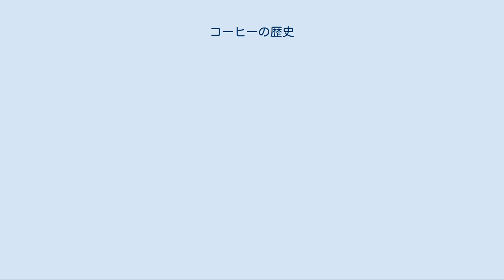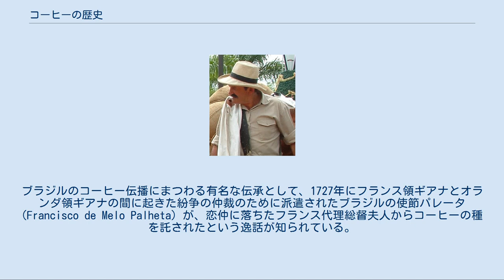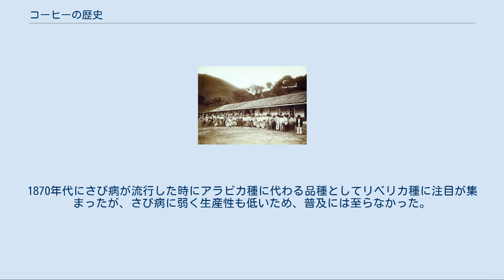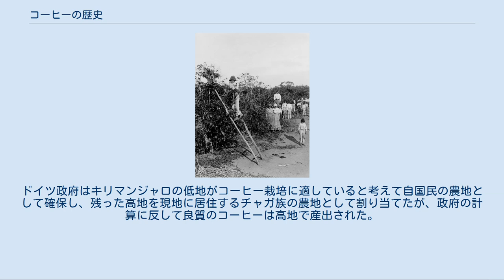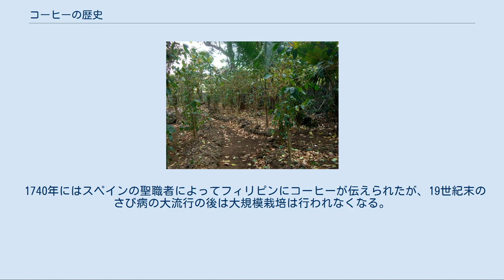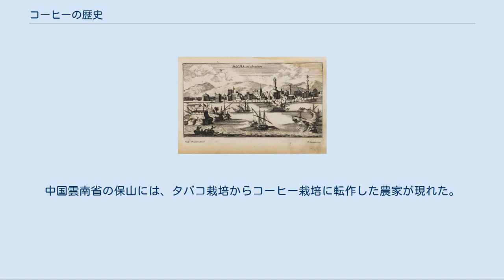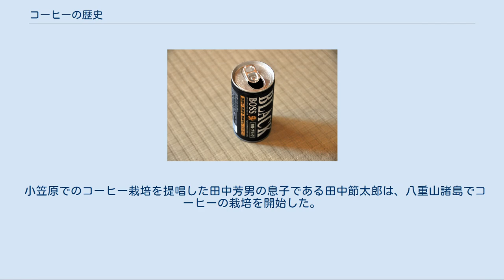コーヒーの歴史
コーヒー挽き（1905年） コーヒーの歴史ではコーヒーノキの利用と栽培、およびコーヒー飲用の歴史について述べる。
 コーヒーの起源にはいくつもの伝説があるが、その内容は3つに大別できる。
 アル・ラーズィー エチオピアでは高原地帯に自生するコーヒーノキの果実の種子が古くから食用にされ、現地の人間はボン（コーヒー豆）を煮て食べていたと考えられている。
エチオピアの奥地ではボンを煮て食べる習慣が長く残り、エチオピア南西部の奥地に住むオロモ族の間には子供や家畜の誕生を祝ってコーヒーと大麦をバターで炒める「コーヒーつぶし」の儀式が残る。
また、エチオピアでは乾燥させたコーヒーの葉で淹れた「アメルタッサ」、炒ったコーヒーの葉で淹れた「カティ」という飲み物も愛飲されている。
 古代ギリシャや古代ローマでコーヒーが食用にされていた、あるいは取引の対象になっていたことを示す確たる史料は無く、古代エチオピアに成立したアクスム王国でコーヒーの利用・取引が行われていたことを証明する発見はされていない。
17世紀初頭、イタリア人ペトロ・デッラ・ヴァッレによって、ホメロスの『オデュッセイア』に登場するネペンテスという飲み物がコーヒーに相当する説が唱えられたが、後の時代ではデッラ・ヴァッレの説は否定的に受け止められている。
他にも17-18世紀のヨーロッパでは、スパルタの人間はコーヒーを愛飲していた、『旧約聖書』にコーヒーに関する記述が存在する、といった説が持ち上がった。
17世紀初頭のイスラーム世界の年代記作家アブー・アッタイイブ・アルガッズィーは、ソロモン王によって初めてコーヒーが淹れられたと記している。
 やがてボンはアラビア半島に伝わり、アラビア語で「バン」と呼ばれるようになる。
コーヒー豆から抽出した飲料について、9世紀のイランの哲学者であり医学者でもあったアル・ラーズィー（ラーゼス）が、自著でコーヒー豆を指す「バン」とその煮汁「バンカム」について記述している。
バンカムは乾燥させたバンを臼ですり潰して熱湯に入れて煮出した飲み物であり、コーヒーの原型と考えられているが、まだ豆は焙煎されていなかった。
バンカムの入れ方については、イスラーム世界の学者イブン・スィーナーも詳しい記述を残している。
しかし、ラーズィーとイブン・スィーナーによるバンカムの解説には、コーヒーに含まれるカフェインが神経系統に及ぼす影響について述べられてはいない。
 バンカムはイスラーム世界の寺院で秘薬として飲まれ、当初は一般の人間が口にする機会は無かった。
バンカムはイスラム神秘主義（スーフィズム）の修道者（スーフィー）によって愛飲され、コーヒーの起源にまつわる3つの伝説にはいずれもスーフィーが関与している。
スーフィーたちは徹夜で行う瞑想や祈りのときの眠気覚ましとしてバンカムを用い、宗教活動の中で飲用されるバンは彼らから神聖視された。
やがてバンカムは「カフワ（欲望を減退させる飲料。ワインの別名）」と呼ばれるようになる。
スーフィーたちは夜の礼拝の時にカフワを飲用し、マジュールというボウルにカフワを入れて仲間内で回し飲みをしていた。
 13世紀に入ってコーヒー豆が炒られるようになると、香りと風味が付加された飲料は多くの人間に好まれるようになった。
豆が焙煎されるようになった経緯は不確かであるが、偶然起きた何らかの事故で豆が焼かれた時に出た芳香がきっかけになったと考えられている。
トルコ、イラン、エジプトでは、豆の焙煎に使われた1400年代の道具が発掘されている。
また、コーヒーの一般への普及に伴って、マジュールを製造していた陶工たちはコーヒーカップに相当する器の製造も手掛けるようになった。
 15世紀以後に「カフワ」はイエメンからイスラーム世界に広まる。
イエメンの古都ザビードでは、1450年頃にスーフィーによってコーヒーが飲まれていたことを証拠づける考古学的資料が発掘されている。
16世紀初頭には、カイロのアズハル大学でもコーヒーが飲まれていた。
16世紀初頭のメッカ、メディナ、あるいはカイロのモスクではコーヒーを飲みながら礼拝を行うスーフィーの姿が多く見られたが、同時にコーヒー飲用の宗教的な是非が大きな問題となった。
1511年にはメッカで高官ハーイル・ベイ・ミマルによってコーヒー飲用の是非が諮られた後、メッカ内のコーヒー豆が焼かれ、コーヒーを売買した者や飲用した者は鞭打ちに処されるコーヒーの弾圧事件が起きる。
翌年にカイロから「コーヒーの飲用に随伴する反宗教的行為の取り...